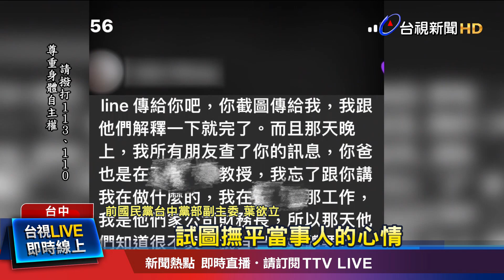遭控傳露骨訊息性騷女 葉欲立駁：對方恐嚇我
國民黨台中黨部副主委葉欲立，也就是立委廖偉翔的表哥，在宣布要參選北屯區議員後，遭週刊踢爆涉嫌性騷擾，深夜傳露骨訊息給一名女子，對此，今(22)天葉欲立親上火線說明來龍去脈，強調沒有性騷擾，更眼眶泛淚說自己才是被害人，遭對方恐嚇威脅，為了不影響工作單位其他人，葉欲立也主動請辭副主委職位！